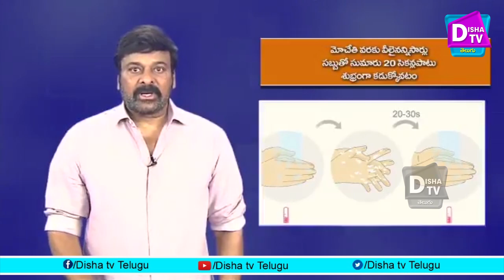coronavirus#There are many suggestions to the people of Megastar Chiranjeevi to be wary of coronavir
CoronaVirusVoice MegaStarChiranjeevi tollywood konidhala chiru#india corona Disha TV Telugu is the Well Known Telugu News channel Across Telangana and Andhra Pradesh. Telugu Real Facts, Telugu Live news gives 24/7 Hours live news, covering Indian political news, sports news, Entertainment news, Celebrities Interviews,Facebook&Promotions of Celebrities, live events, comedy Telugu web series and Tollywood movie promotions, Free Telugu News Channel, 24/7 news Telugu channel